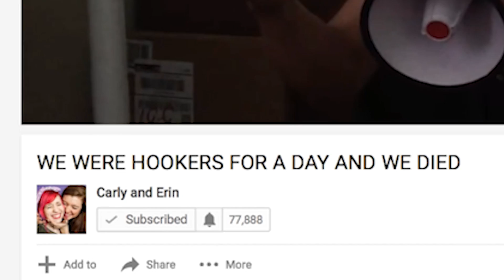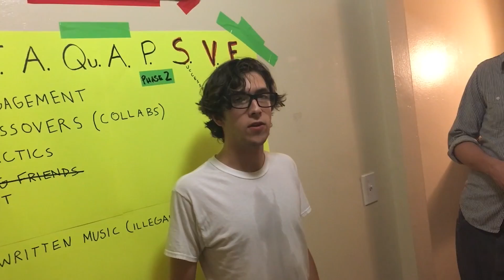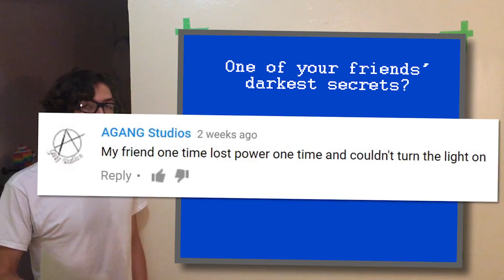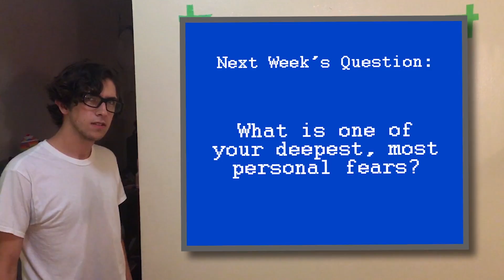I RUINED MY ENTIRE LIFE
it's over. ▶ new vlog next week!